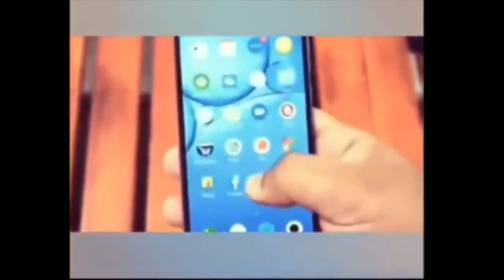THUG LIFE TECHNICAL GURUJI TECHNICALGURUJI FUNNY VIDEO 2020 savage BEST MEME BY Gaurav Chaudhary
THUG LIFE Technical guruji | thuglife techguruji technical guruji | FUNNY VIDEO 2020 | BEST REPLIES Technical guruji